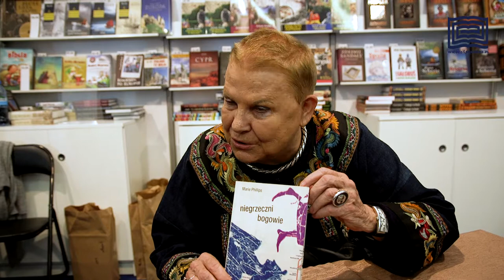Elżbieta Dzikowska. Ulubione książki.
Projekt E-Wiedza Księgarza realizowany przez Fundację Legalna Kultura "Dofinansowano ze środków Ministra Kultury i Dziedzictwa Narodowego pochodzących z Funduszu Promocji Kultury".